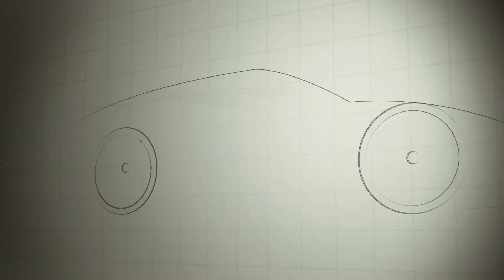Mercedes used R1 million cabrio comparison - SL500 vs E400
Join Jon Williams and ROC as they compare two iconic tri-pointed star convertibles priced under R1 million. It's the SL500 pitted against the much larger E400. Which one would you pick?